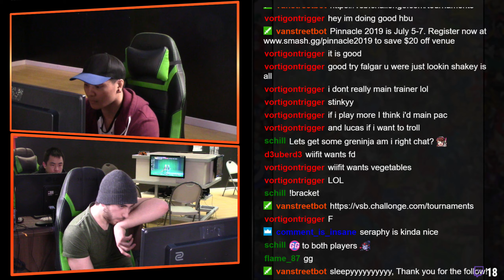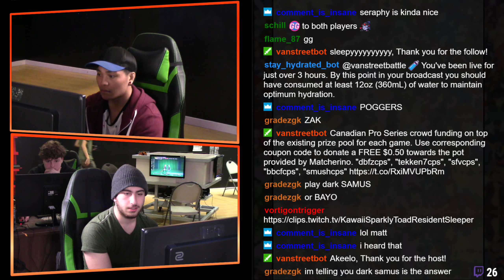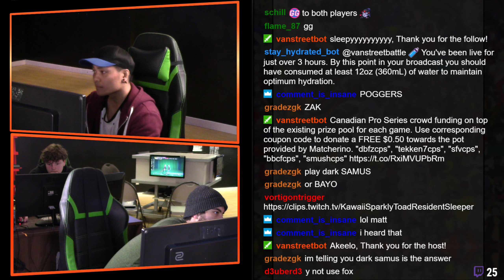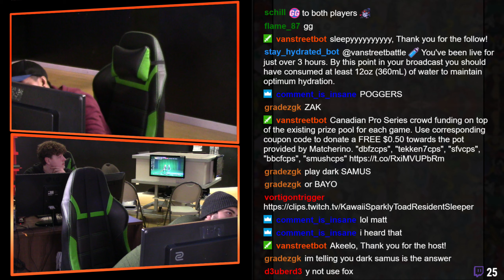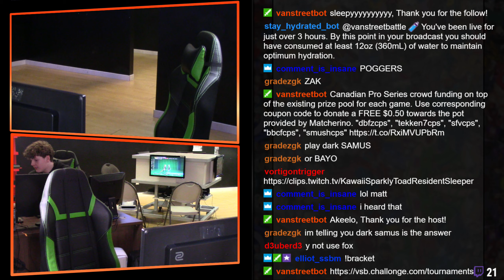Smash Ultimate CPS Ranking #7 L8 Agias VS Irakaz